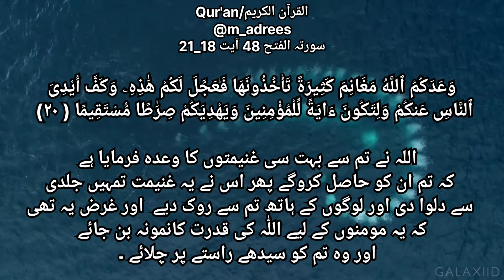سورتہ الفتح 48 آیت 18_21